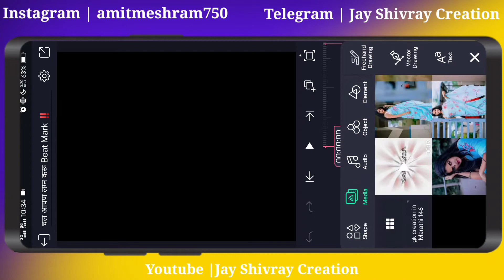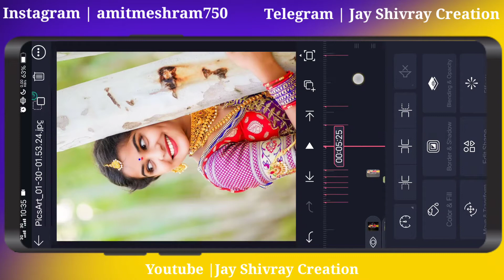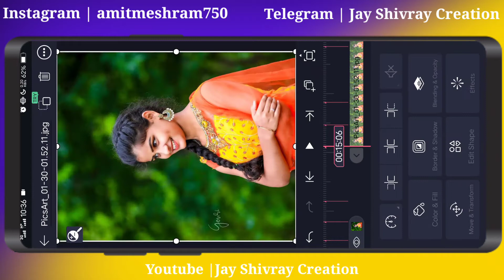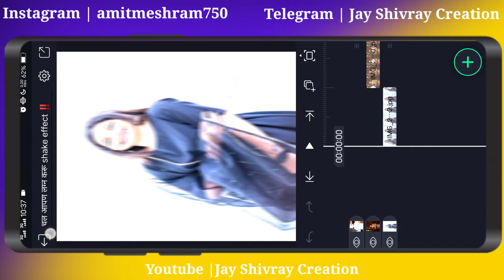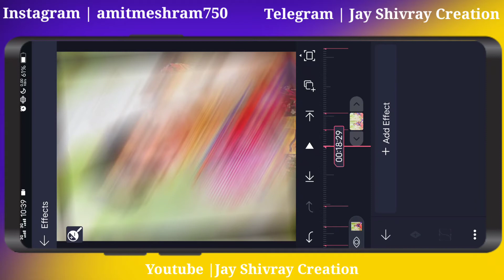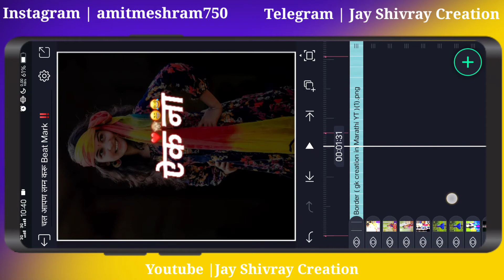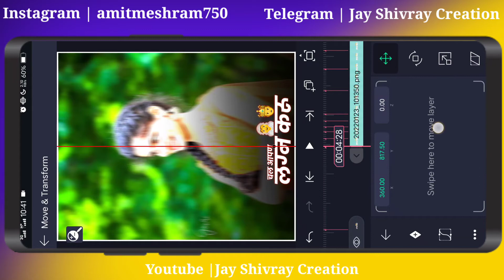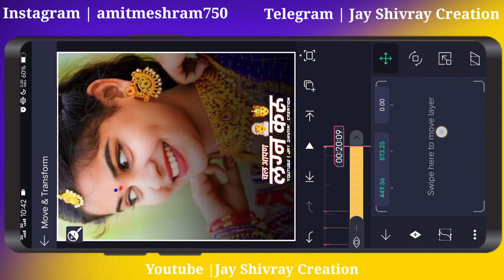चाल आपण लग्न करू 🧡 || Special Video Editing In Alight Motion || Trending Video Editing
चाल आपण लग्न करू 🧡 || Special Video Editing In Alight Motion || Trending Video Editing || Jay Shivray Creation

चाल आपण लग्न करू  Trending Reels Song Video Editing In alight motion
चाल आपण लग्न करू  Trending Reels Song Video Editing In kinemater
चाल आपण लग्न करू  Trending Reels Song Video Editing
चाल आपण लग्न करू  Song Video Editing in alight Motion
चाल आपण लग्न करू  Song Video Editing in kinemater
चाल आपण लग्न करू  Song Video Editing
चाल आपण लग्न करू  Instagram Trending Song Video Editing
चाल आपण लग्न करू  Instagram Trending Song Video Editing in kinemater
चाल आपण लग्न करू Instagram Trending Song Video Editing in alight motion

For Watching. 🙏